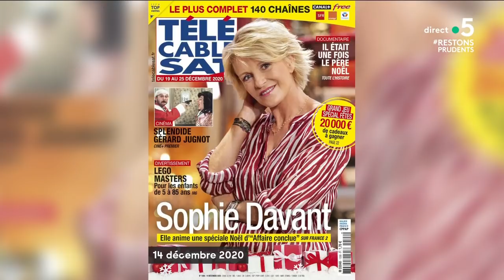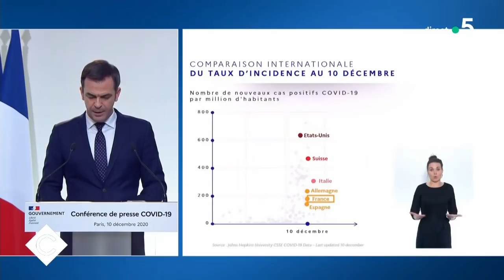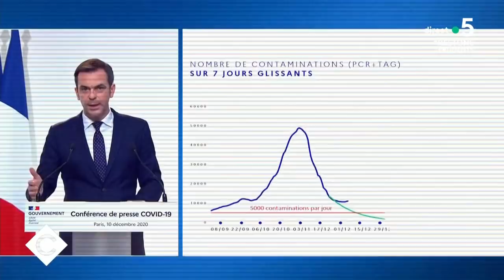Bertrand Chameroy lève le mystère du Scientitest - C à Vous - 11/12/2020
Bertrand Chameroy nous parle télévision, à sa façon !